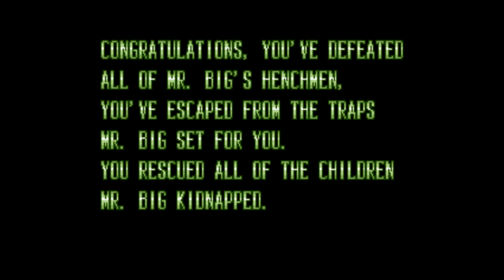Drunkenly Playing Moonwalker Part 6 - Finale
In this final part, we take on the final levels of Michael Jackson's Moonwalker.  After a quick internet search, I found out how to beat the super commandos that await me.  We're not done there, though, as more swat teams await Michael Jackson, but ultimately, we meet Joe Pesci in space.